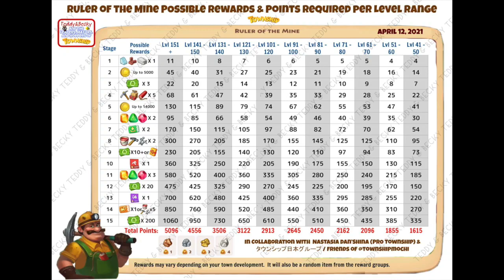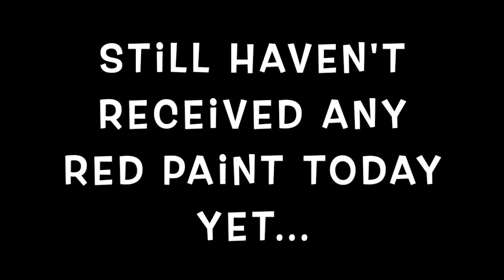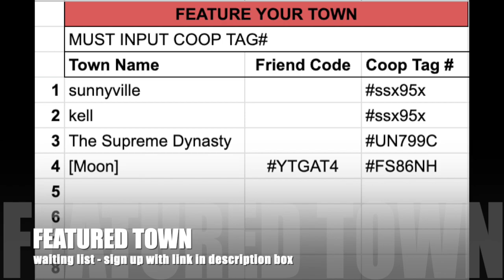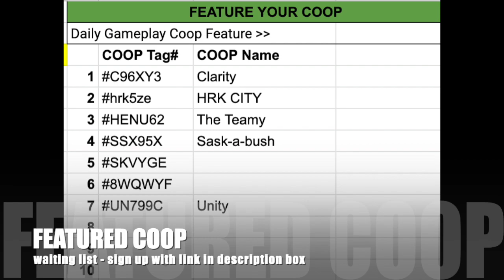Township || LEVEL 100 GAMEPLAY #1 [Ruler of the Mine • Red Paint Struggle!!]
It's a Red Paint drought!! Haven't seen any red paint in a couple of days now even as I bring in train daily 😭Rule of the mine started and popped up red paint as a reward...but I ran out of tolls to get the paint 😭😭😭

f e a t u r e d t o w n & c o o p

🤖 Nightbot Commands: 🤖 enter text in "[TYPE THIS IN CHAT] "

" Hi, Hey, Hello, Bello, Hola" - Nightbot will greet you!
“ !weather (YOUR COUNTRY, YOUR CITY/PROVINCE) "  - Nightbot will forecast your weather location
“ How are you Nightbot? ” - ask how Nightbot is doing
" cookie " - Nightbot will give you a cookie!
" !follow " - How many times viewers followed LEO today?!
"!socials"
"love"
"dance"

PLAY ROCK, PAPER, SCISSORS with Nightbot!!
" !rock "
" !paper "
" !scissors "